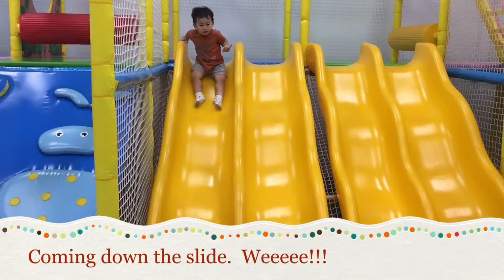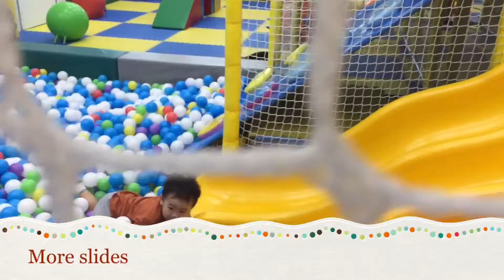Kid'z Planet Monster on the loose.